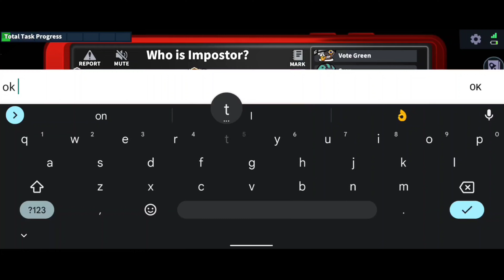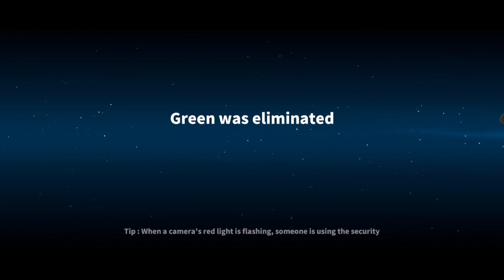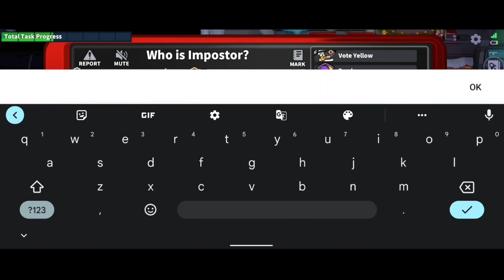Solo killer? No problem! (Supersus)